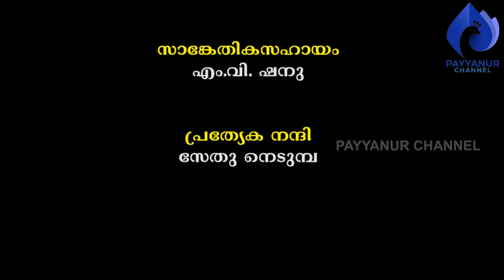കൈതോലപ്പായ നെയ്യുന്നവരുടെ ജീവിതം: രണ്ട് I